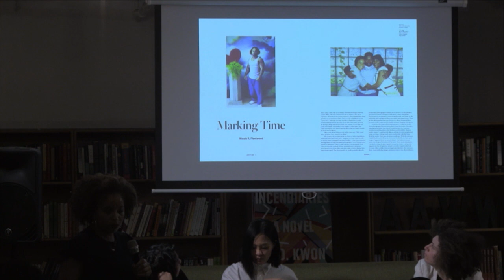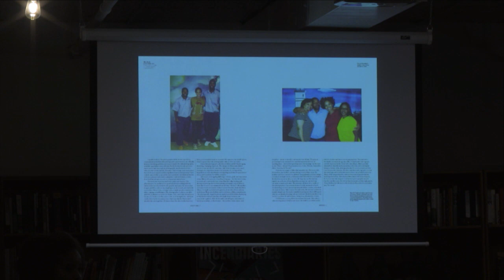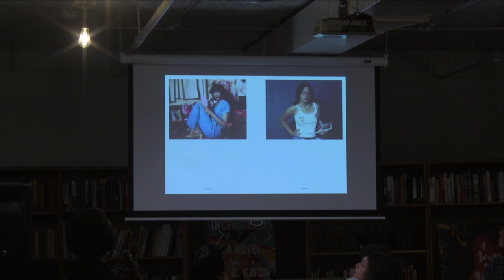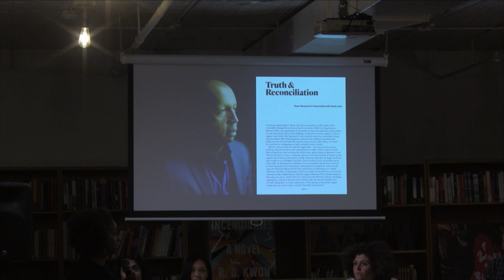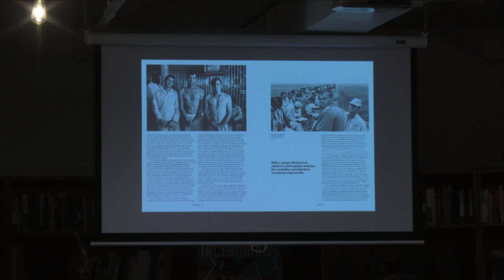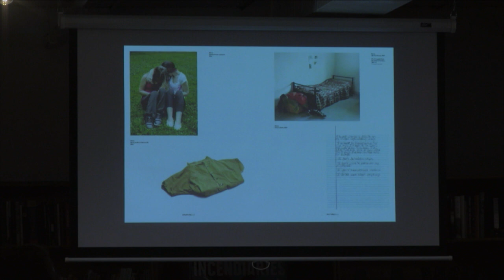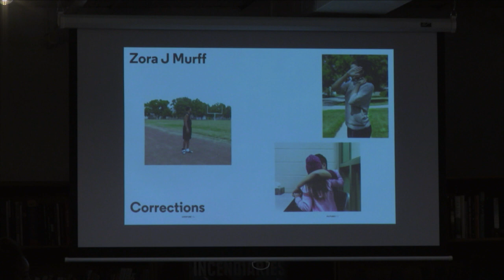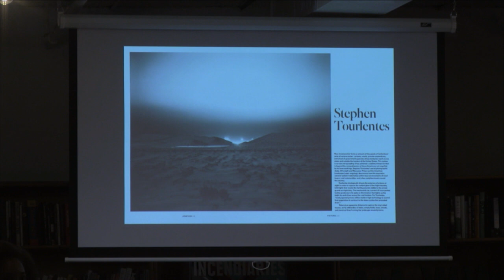Rewriting Incarceration Language: How We Talk about Prison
There are enough people in American prisons, jails, and immigration detention centers to populate a country. And like a country, American incarceration has its own language. There's the technocratic and euphemistic language of the state—offender, felon, illegal immigrant, detainee, parolee. There's also the language that the incarcerated use to describe their own position in a system of confinement—captive, prisoner, migrant, refugee, returning citizen. At the Asian American Writers' Workshop, we'll interrogate these terms and the political narratives they feed into.

Is language adequate to describe the harsh reality of incarceration? Which words are used too often, too lazily, not often enough? Does language have the power to shape the way we think about freedom? Join us for presentations by Nicole R. Fleetwood, Madhu Kaza, Aviva Stahl, Sarah Wang, and a conversation with AAWW's Prisons Editor Daniel A. Gross about the evolving language of 2019 and the way it shapes lives.